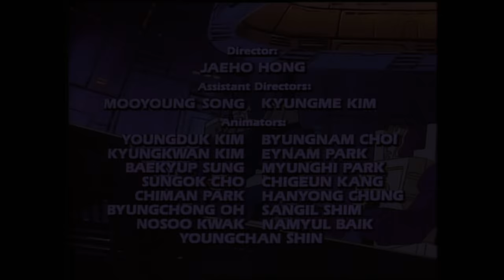The Rebirth, Part 2 | Transformers: Generation 1 | Season 4 | E02 | Hasbro Pulse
The operation to merge the Autobots and Nebulans into Headmasters proves to be a success when they go to rescue their captured friends. But the Decepticons join forces with the merciless Hive to counter-attack as Decepticon Headmasters and Targetmasters. While on Cybertron, Optimus Prime merges with Vector Sigma and discovers the deadly secret of Plasma Energy. But while on Nebulos, Zarak, evil leader of the Nebulan Hive, succeeds in turning the Hive's entire city into a Decepticon super robot, the most powerful ever created, the deadly Scorponok.